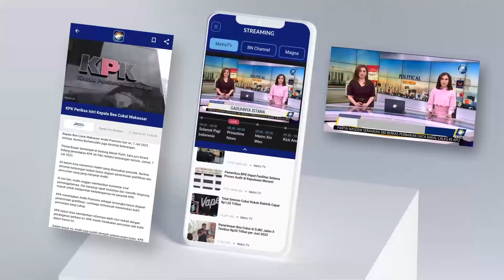Yalimo Ingin Jadi Dokter Untuk Tolong Wamena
MetroTV,

Tamu Kick Andy kali ini, dua orang guru besar atau profesor yang mendedikasikan hidupnya bagi kemajuan pendidikan dan pengembangan sumber daya manusia Indonesia.

Simak selengkapnya dalam KickAndyShow Minggu (3/3) 21.05 WIB.